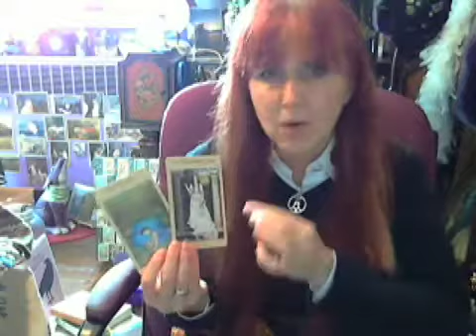The Future Of Google YouTube 100 Branded Video Channels. TV Industry News 11.3.11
The TV News "Two Minute TV Tarot" predicts the success..or failure of the Google YouTube 100 Branded Video Channels initiative.  FOX & DirecTV avoid carriage and retransmission disaster.  "The X Factor" gets the green light for Season 2.  And WICT grows its membership rolls.  Note that today's edition of THE TV NEWS is a "Kim Kardashian Free Zone".